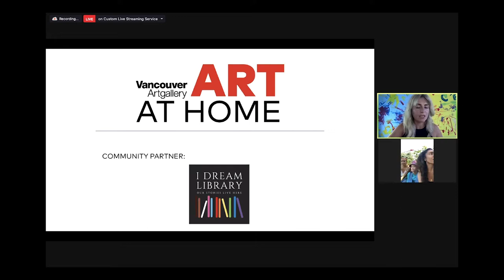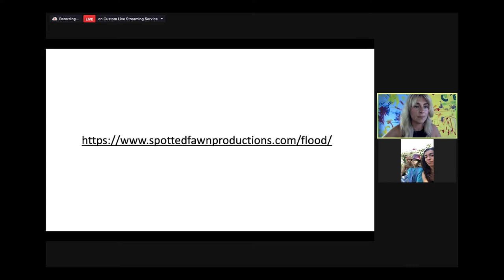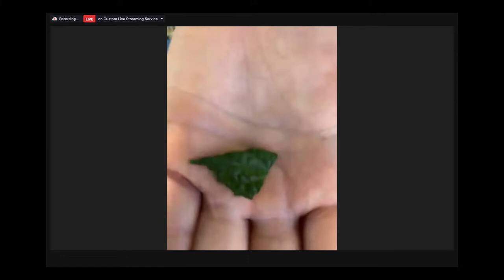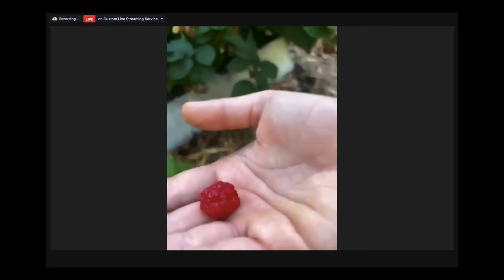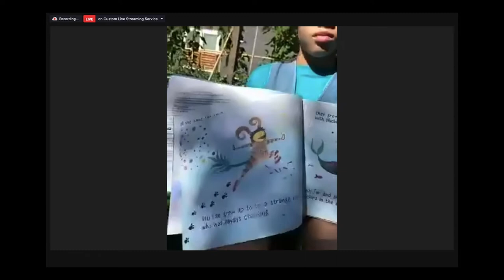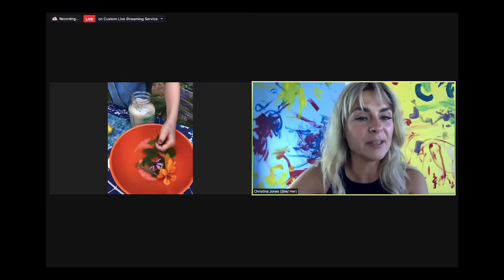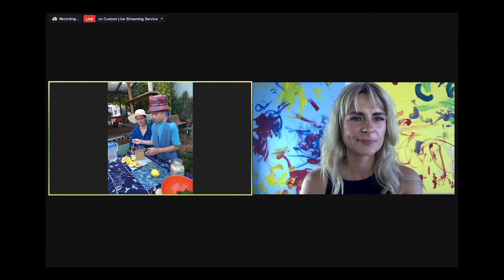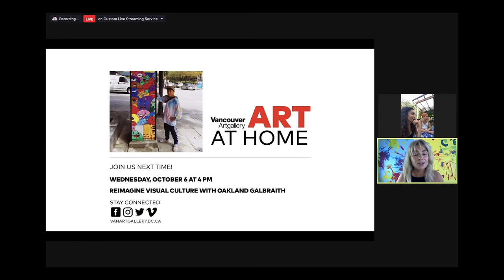Art At Home | Sharing Stories and Voices with I Dream Library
Taking inspiration from the exhibition "Stories that animate us," join Aisha Kiani, Founder and Executive Director of I Dream Library, Taylor Lee Koble of Takeover Skateboarding and the Gallery’s Family Programs team to celebrate the power of telling YOUR unique story!

Aisha will share stories and ideas from I Dream Library’s curated selection of children’s literature as we consider ways that reconciliation, diversity, allyship and anti-racism can be moved into action through storytelling, listening and education.

Discover the I Dream Library Art At Home booklist, curated with Massy Books,

Art At Home is generously supported by Canada Life.

ABOUT I DREAM LIBRARY
I Dream Library offers a systemic shift toward equity for Black, Indigenous and Communities of Colour through education. They are Canadian leaders in curating K-12 stories that centre diversity, inclusion and self-love for racialized and marginalized children. Their services include: resources and training for teachers on how to create safer classrooms and consulting on equitable practice for school districts, universities, government, private and non-profit organizations, publishers and community groups. With this community education model, they interrupt the colonial hierarchy of human value and create cultural momentum toward kindness for all.